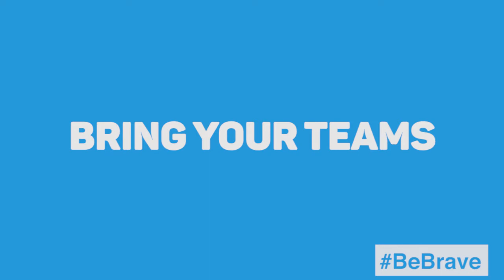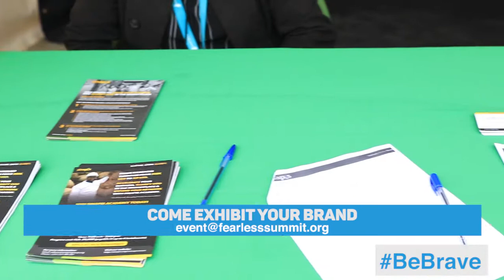Pastor Muriithi Wanjau Welcomes you this years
THE FEARLESS SUMMIT is an annual gathering of church and marketplace leaders who are passionate about bringing godly change in every sector of society.

 5th – 7th June 2019, Mavuno Church, Hill City, Athi-River